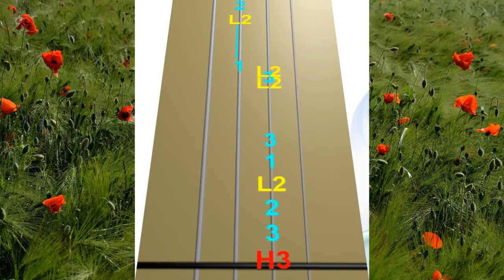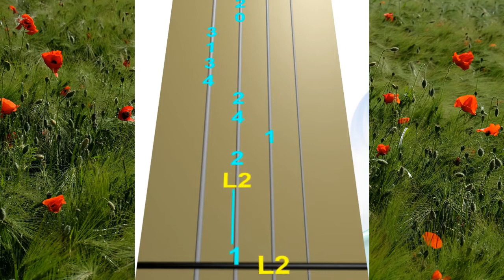FRITZ KREISLER - Schön Rosmarin - Animated Violin TAB